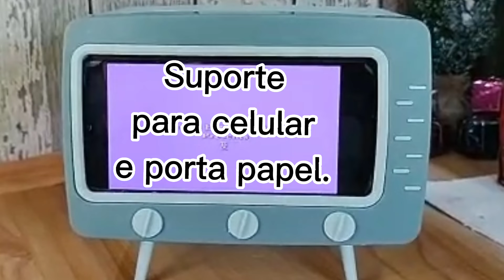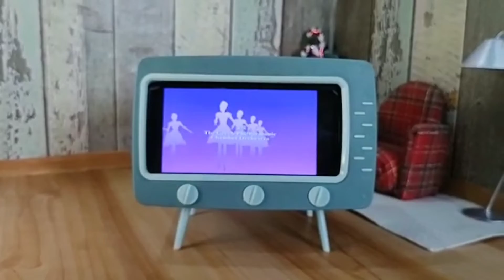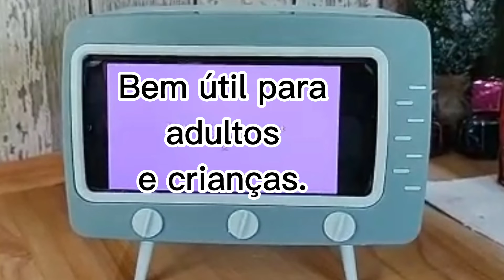Dica de compra: Suporte para celular retrô 📺.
Olá pessoal! 🤩
Estou trazendo uma dica de compra super útil e "diferente": um suporte para celular estilo tv antiga! 📺
Muito fofo, não é?
Esse vídeo foi uma contribuição do amigo Daniel, dono dessa coisinha legal. Ele recebeu e tratou de gravar vídeo para eu pôr no canal. 🥰

Beijinhos! 😘💋